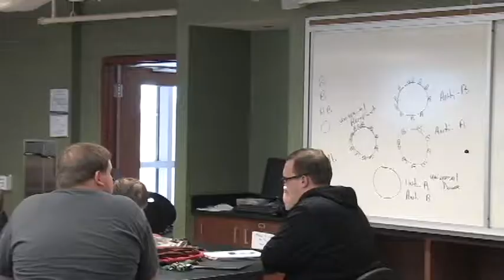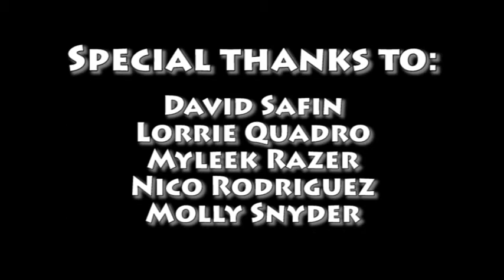Saint Vincent College "More Than Just a Campus"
Post Production: Documentary final project